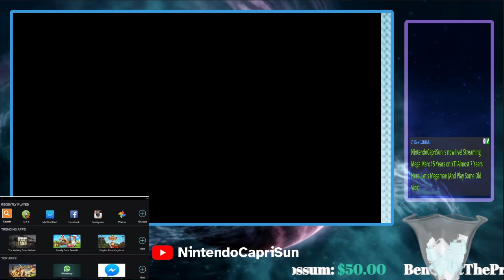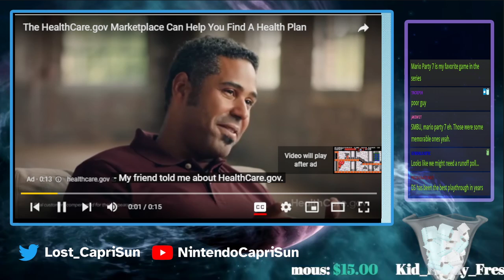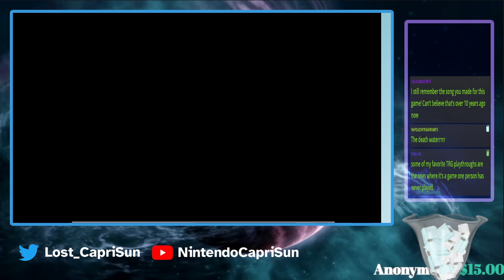NintendoCapriSun - 15 Years on YT! Almost 7 Years Here. Let's Megaman (And Play Some Old Vids)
airdate: 27 December 2022